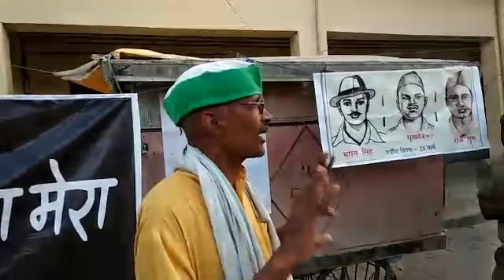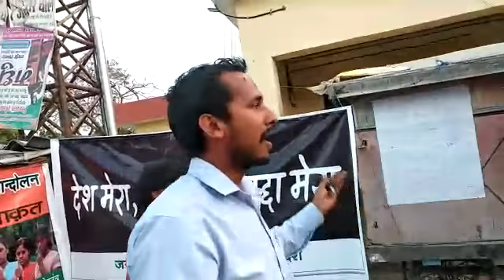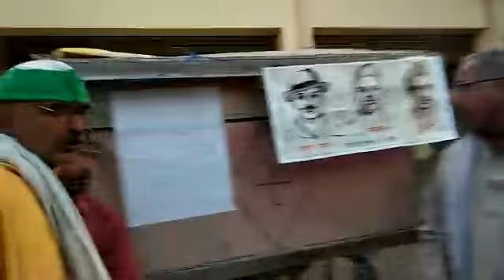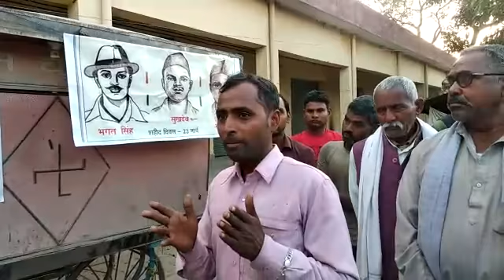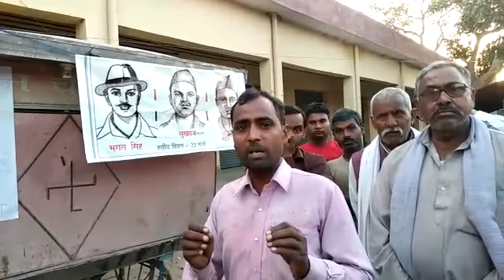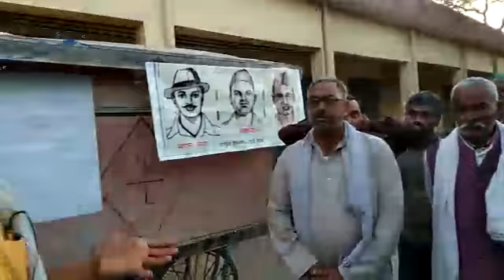जय किसान आंदोलन अमेठी